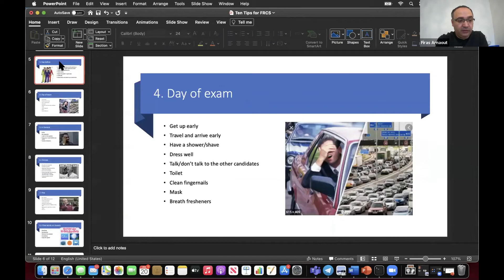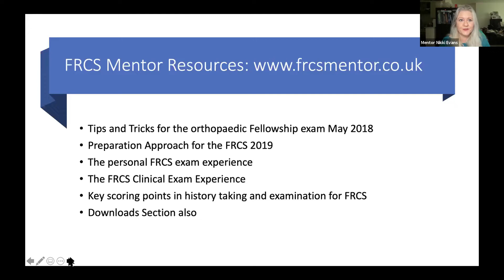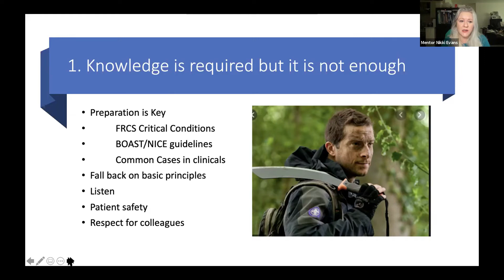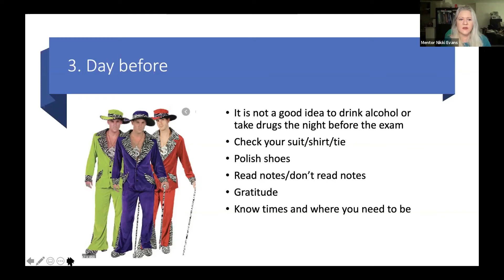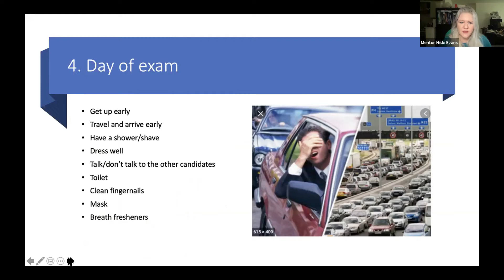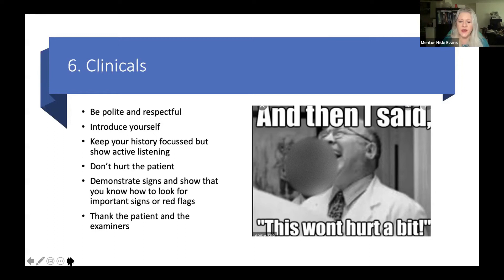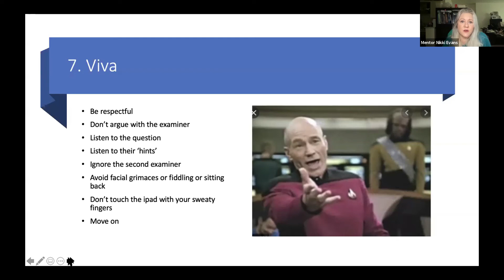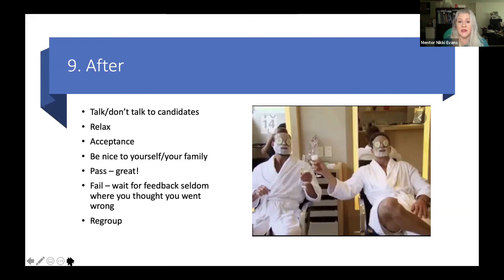Ten tips for the FRCS and Postgraduate Orthopaedic Exams | Orthopaedic Academy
Nicola Evans

- This is a lecture about helpful tips for the FRCS and postgraduate orthopedic exams.
- Preparation is key, and it's important to be knowledgeable about critical conditions, common cases, and the latest guidelines.
- Other helpful tips include planning your stay, booking a hotel early, and being grateful for the opportunity to take the exam.
- On the day of the exam, it's important to arrive early, dress well, and listen carefully to the question being asked.
- Demonstrating respect for the patient, avoiding arguments with examiners, and being familiar with deep breathing techniques can also help manage anxiety.